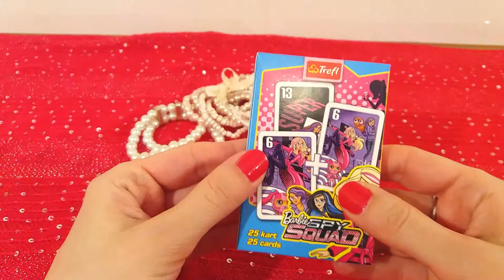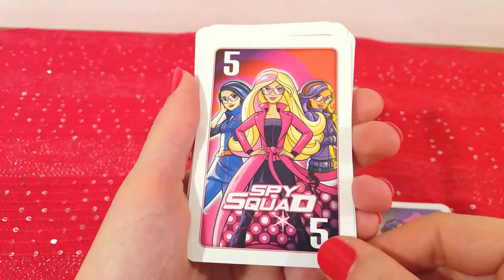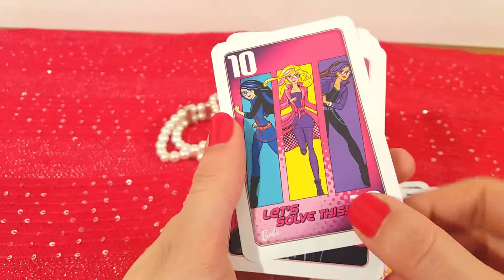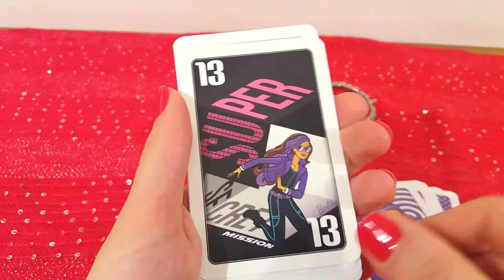Barbie Cards - Barbie Spy Squad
Hi Guys! This is Barbie Spy Squad edition so we are going to see Barbie and her best friends Teresa and Renee as secret agents in glam disguises and with cute robo-pets. It’s girl power to the rescue!